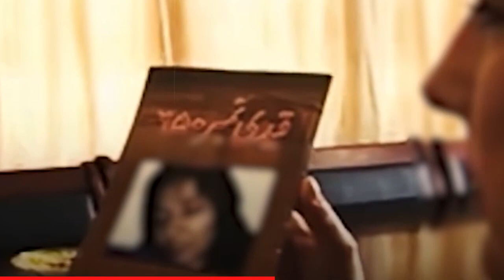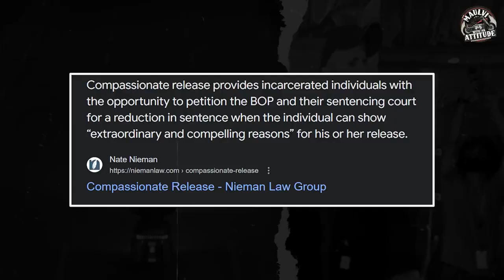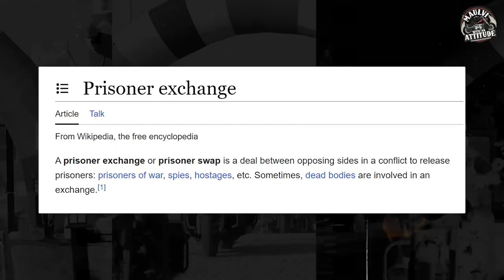Bring Dr. Afia Siddiqui Back! | Maulvi with an Attitude | Raja Zia ul Haq and Team